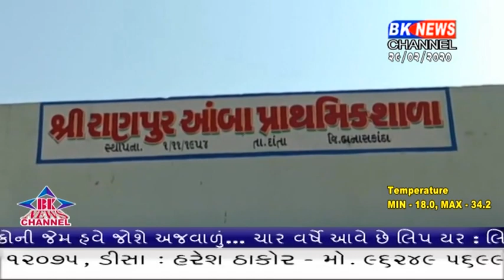અંબાજી બાળકીનું મોત